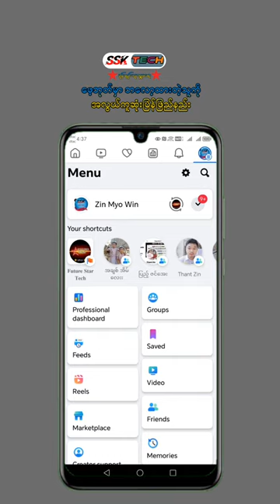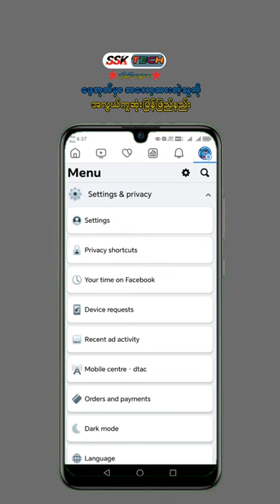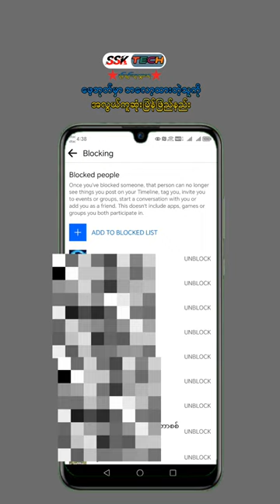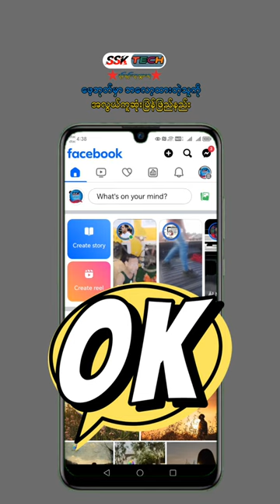Facebook မှာ ဘလော့ထားတဲ့သူကို ဘလော့ပြန်ဖြည်နည်း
Facebook မှာ ဘလော့ထားတဲ့သူကို ဘ​လော့ပြန်ဖြည်နည်းကို အလွယ်ကူဆုံး / အရိုးရှင်းဆုံးနည်းနဲ့ ပြပေးထားပါတယ်ဗျ ။
နားမလည်တာ ၊ အကြံပြုချင်တာရှိရင်လည်း comment မှာ ဝင်ရောက်အကြံပြုနိုင်ပါတယ်ဗျ

အားလုံးကိုကျေးဇူးတင်ပါတယ်ဗျ 🙏🙏🙏